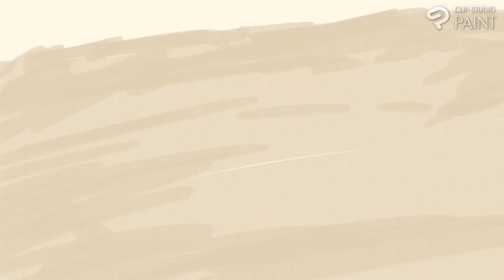Why Earth SUCKS | Starfield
Been awhile since i made any videos. But I've been into starfield, and i didnt really enjoy earth. I cant really imagine a boring earth so I made this video. Enjoy!